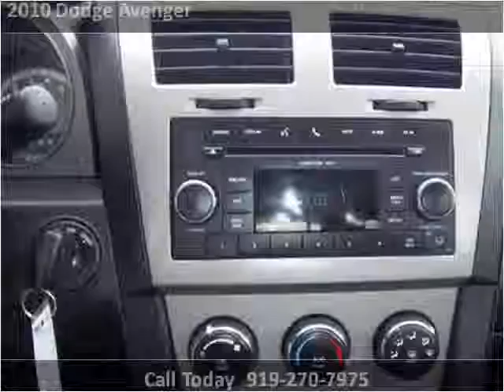2010 Dodge Avenger available from Matthew's Motors Inc.